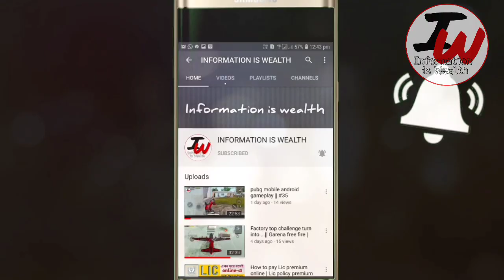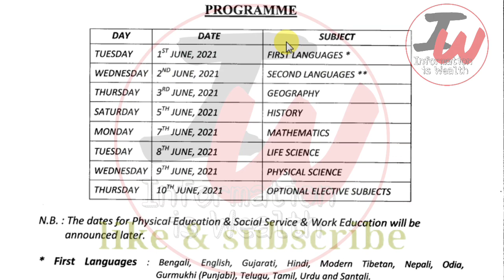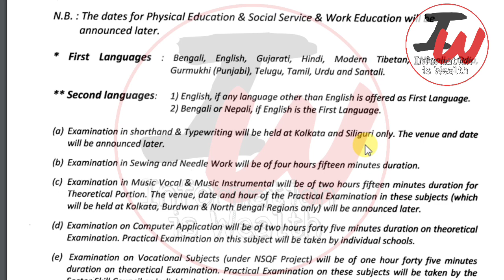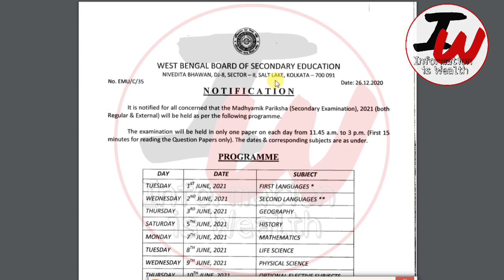Big Breaking: প্রকাশ হয়ে গেলো মাধ্যমিক ২০২১ এর রুটিন| Madhyamik 2021 Routine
Big Breaking: প্রকাশ হয়ে গেলো মাধ্যমিক, উচ্চমাধ্যমিক ২০২১ এর রুটিন| Madhyamik 2021 | HS 2021 Routine

 West Bengal Board School College Opening Date

2020.
west bengal school opening date
news.
west bengal school college open
date.

West Bengal school college opening date by mamata Banerjee ,

West Bengal school opening date declared by mamata Banerjee ,

when school will open in West Bengal ,

West Bengal state school opening date ABP Ananda ,

West Bengal board madrasa opening date ,

kolkata.
school koba khulba 2020.
school college reopen date 2020 in west bengal.
school college.
school college kobe khulbe update news.
school koba khulba.
open
open school
 khulbe kobe school.
school college kobe khulbe 2020.
school kobe khulbe west bengal 2020.
college admission
open college.
college exam new update.
school service commission update news.
school college kobe khulbe new update.
school college kobe khulbe news.
kobe school khulba.
school start date 2020.
west bengal college exam news.
school school school
 school about west bengal.
 madrasa reopening date
কবে স্কুল খুলবে,
স্কুল কবে খুলবে তার খবর 2020,
পশ্চিমবঙ্গে কবে স্কুল খুলবে,
কবে স্কুল খুলবে তার খবর,

2000 কুড়ি স্কুল কবে খুলবে

কত তারিখে স্কুল খুলবে

সরকারি স্কুলে কত তারিখে খুলবে

West Bengal Lockdown News Today Live Bengali | LockDown West Bengal News Today Live | Live News Bengali

24 ghanta live bengali.
lockdown news in kolkata.
lockdown news.
bangla news lockdown.
lockdown west bengal news.
lockdown news in west bengal abp ananda.
lockdown news update west bengal
today
lockdown news kolkata today.
school koba khulba
madhyamik exmination official routine 2021